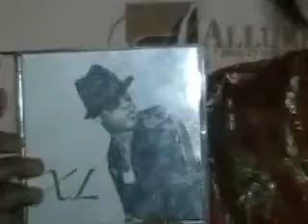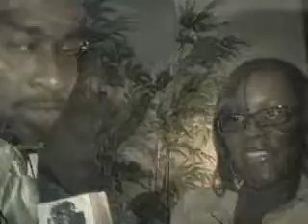Americas Got Talent Finalist X.L @ 595 ATLANTA BROUGHT TO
THE "A" LIST- B.YOUNG EDITION GETS UP CLOSE AND PERSONAL WITH R&B Love Singer X.L